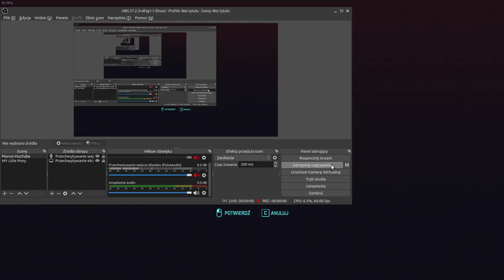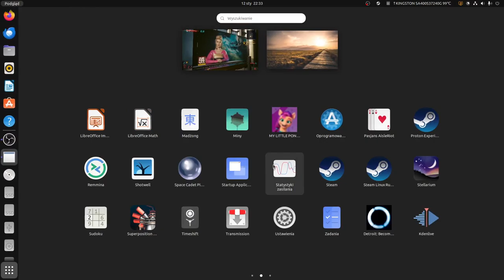Cyberpunk 2077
Akcja Chmury